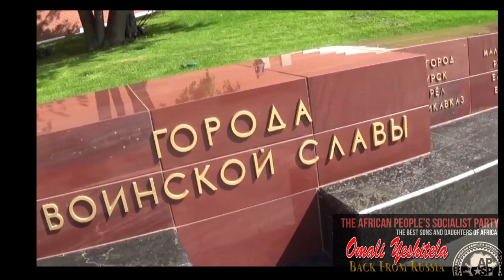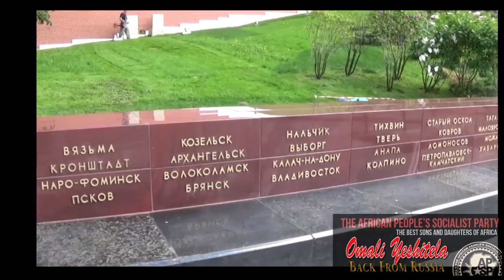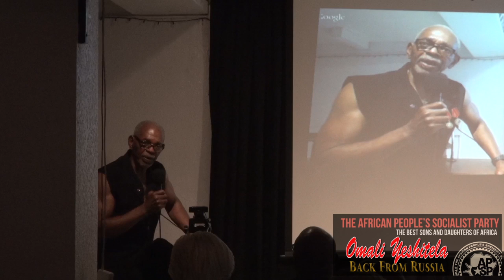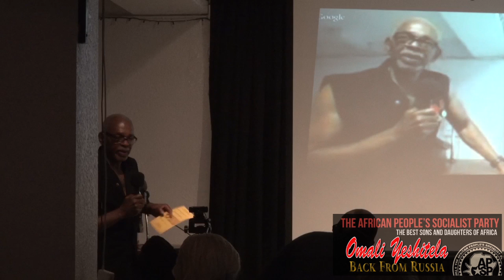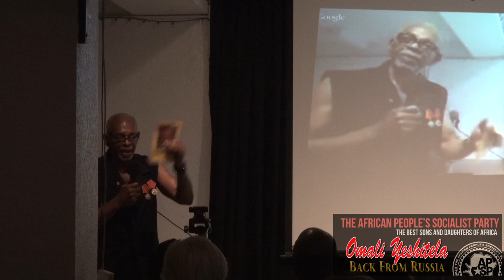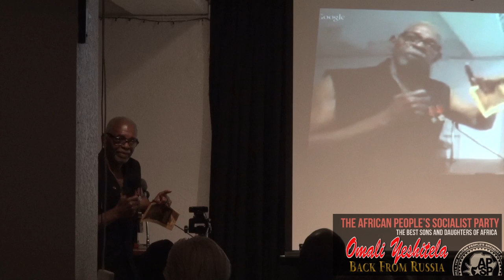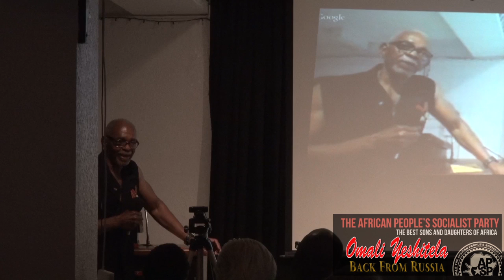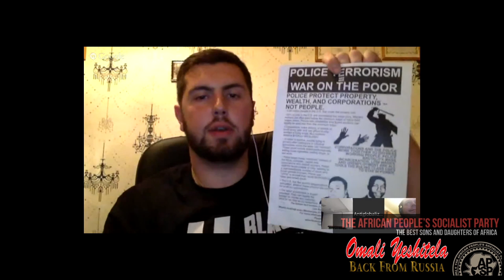Omali Yeshitela: The Russians, allies of Africans!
Chairman Omali Yeshitela brings the good word from his visit to Russia, back to St. Petersburg, Fl (Uhuru House). The Anti Globalization Movement of Russia, invited Chairman Omali to Russia, to speak to the issue of African's colonization in the U.S.